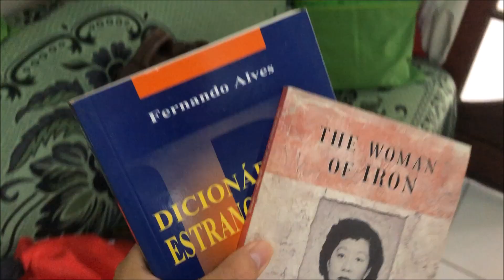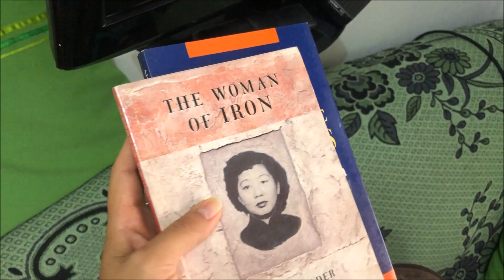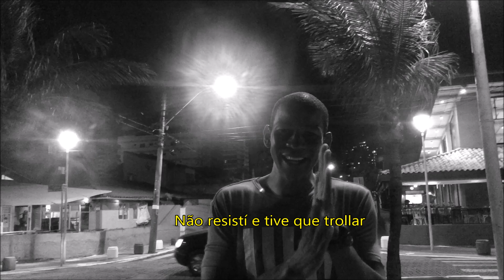A Lhama Carioca - Blog da Fio: Um dia com vocês!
Olá pessoal!, neste video irei compartilhar um dia da minha rotina com vocês!